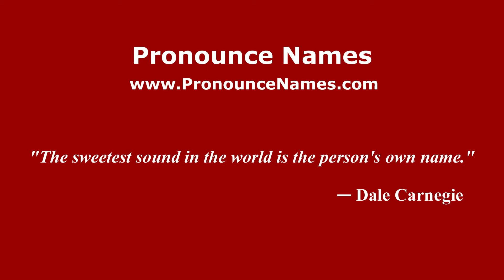How to pronounce Richard E. Cunha (American English/US) - PronounceNames.com